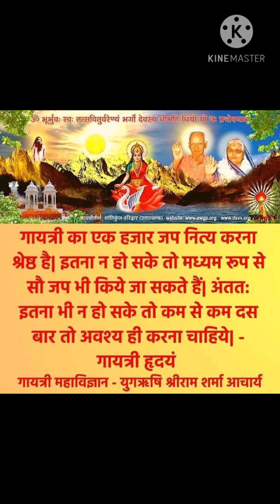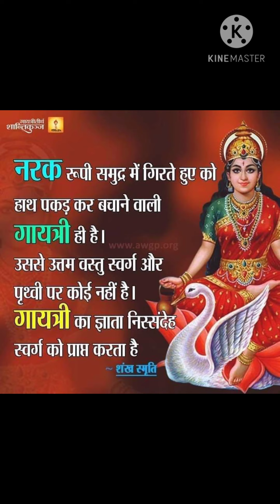उपजे सुख नाना....